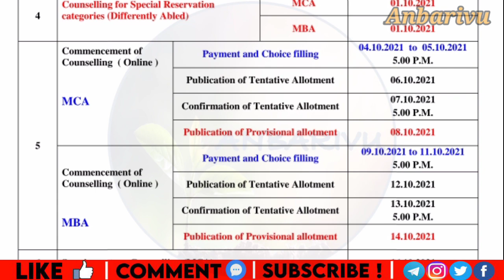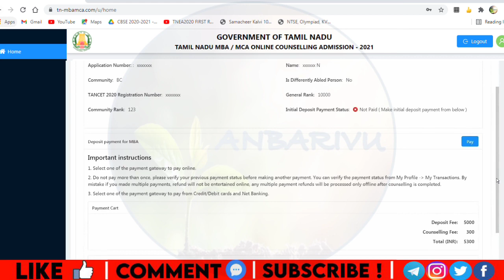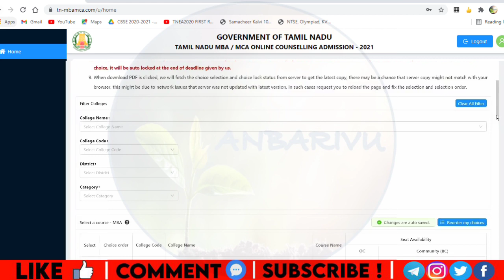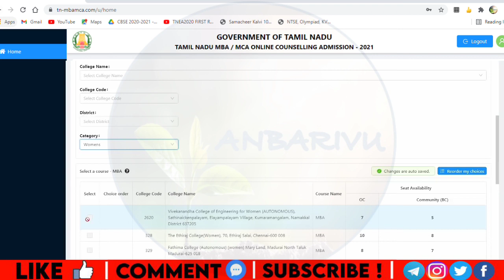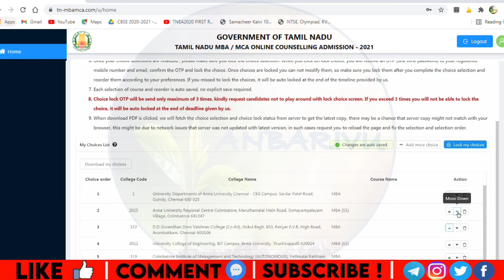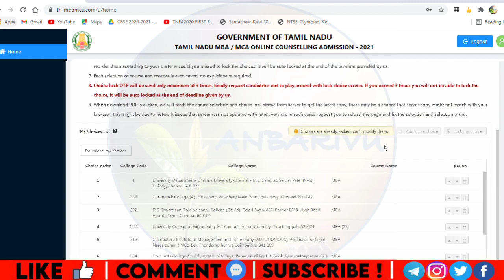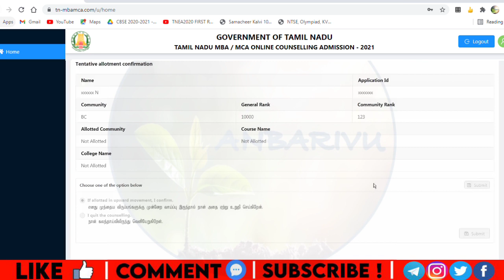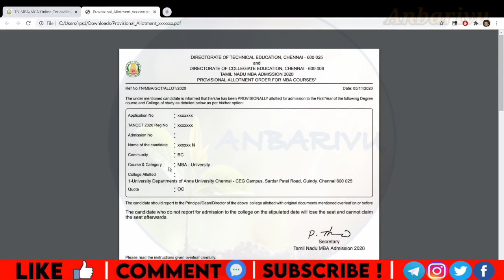tnmbamca TN MBA/MCA Online Counselling Procedures